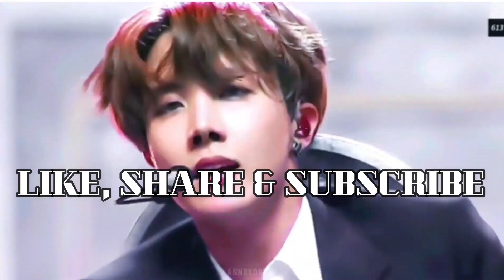MOST POPULAR BTS MEMBERS IN 2020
In this video we are going to see most popular bts member based on the Twitter likes and retweets, Instagram likes etc .